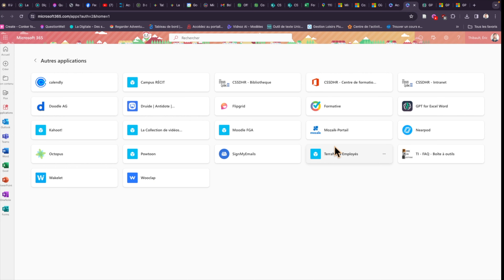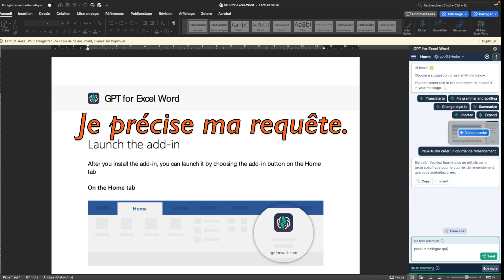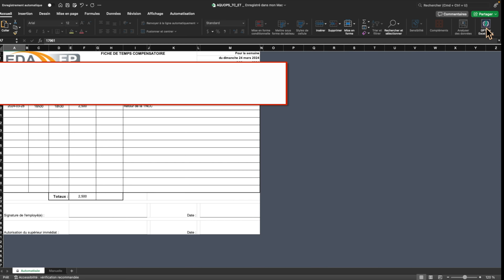ChatGPT dans Word et Excel.